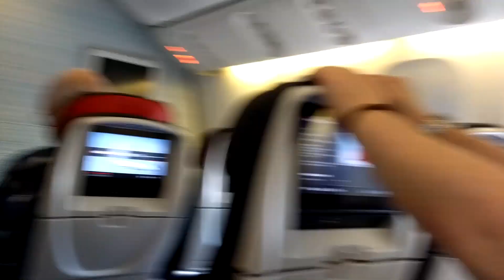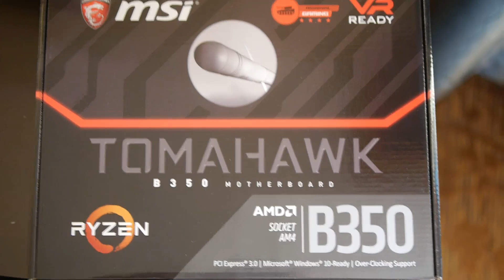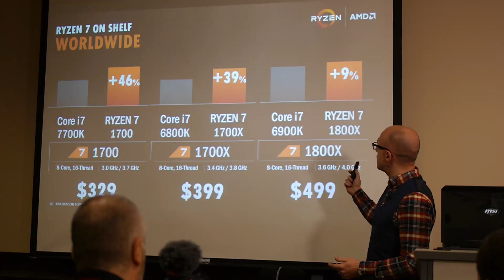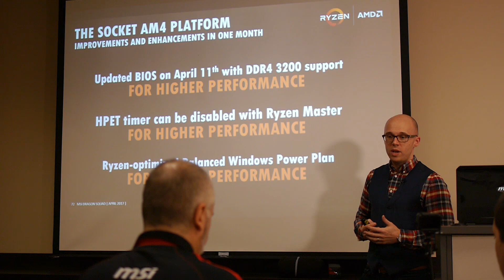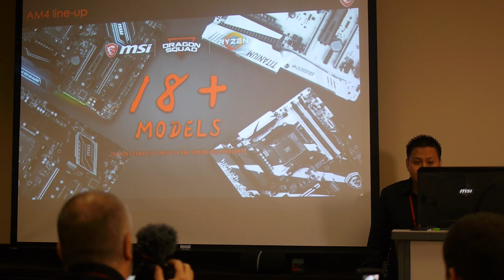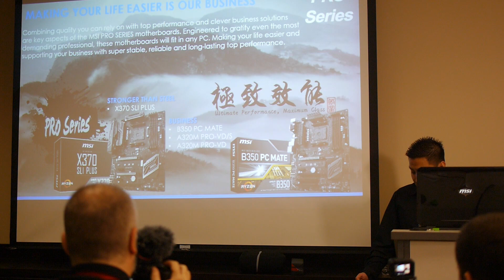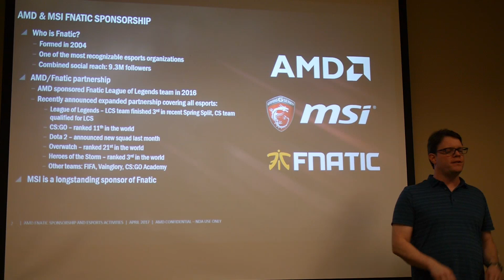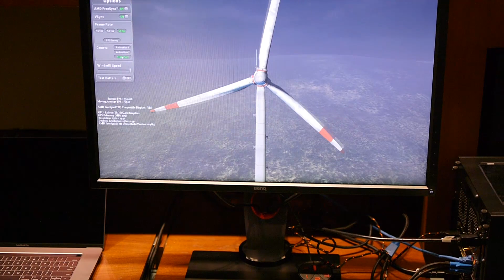Trip to Texas with MSI DragonSquad and AMD BestSecretofRyzen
Blog of my Texas Trip to see AMD campus in Austin Texas with MSI DragonSquad and other YouTubers who will be listed in the comments. Ryzen 5, RX580, MSI Motherboards and general fun in Austin. :D Last chance to win one of 18 Motherboards
& Vote for my content at the bottom of the page for a chance for a full system giveaway :)

Powered by MSI Gaming Motherboard/ Desktop:
+ CPU : Intel Core i7-7700K @ 4.5ghz
+ Motherboard: MSI Z270 Gaming M5
+ Video Card: MSI GTX 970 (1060 in list - 970 outdated)
+ CPU Cooler: Noctua NH-U14S
+ Memory: Corsair Vengeance LPX 16GB @ 2400MHz
+ Storage: 2x Crucial BX100 250GB SSDs & a 2TB + 1TB Seagate HDD @ 7200RPM
+ Case: Fractal Define R5 Titanium
+ Power Supply: Corsair T750 750W 80+ Bronze
+ Headset: Sony MDRMA900 (discontinued :O)
+ Mic: Audio Technica AT 2035 - goes through the scarlett 2i2 interface.
+ Mouse: Logitech Proteus Spectrum G502
+ Keyboard: Corsair K70 RGB
+ Mousepad: Aukey Large
+ Monitor: BenQ RL2455